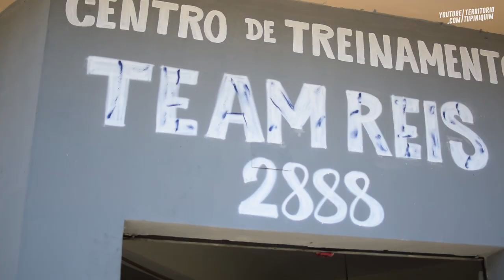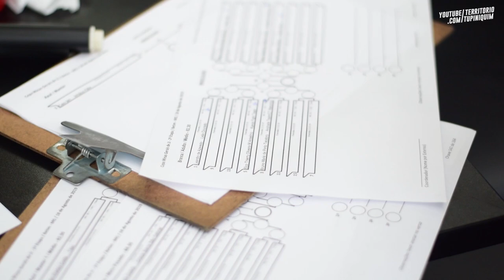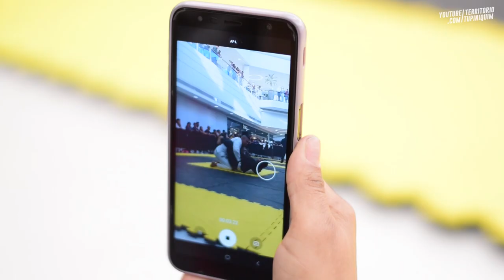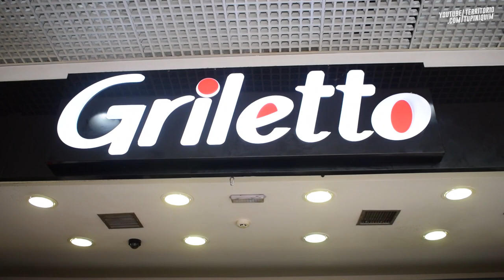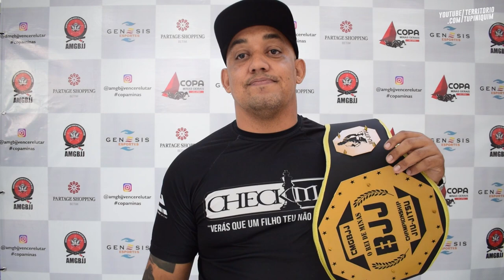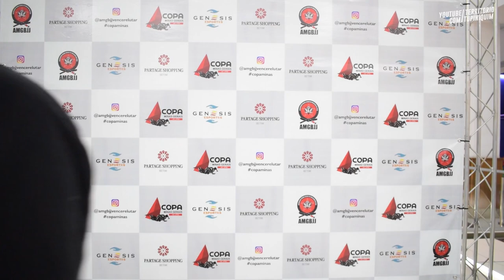Programa Território #24 - Copa Minas Gerais de Jiu Jitsu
No programa de hoje os melhores momentos da segunda etapa da Copa Minas Gerais de Jiu-Jitsu, seminário de Muay Thai com a lenda Jos Mendonça e muito mais.